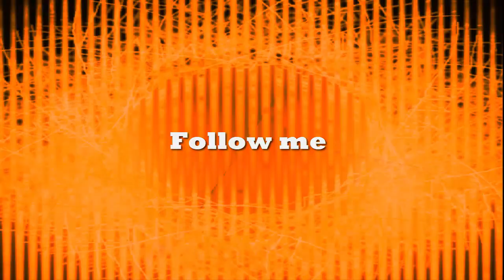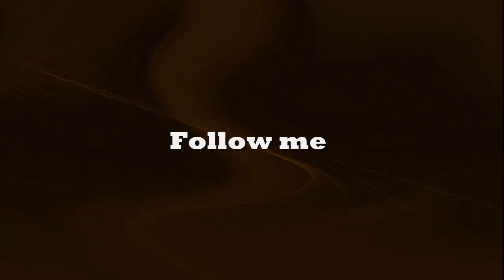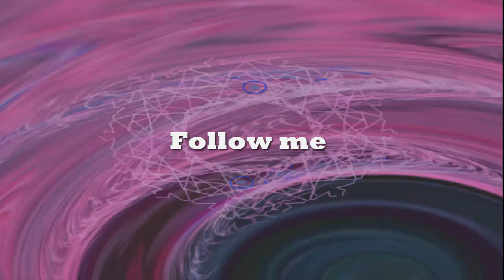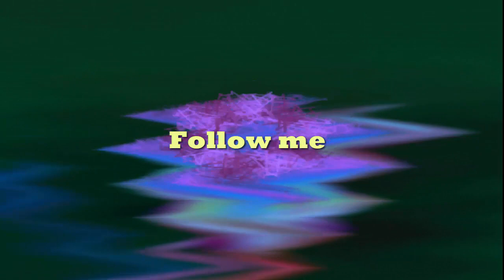Crie sua própria música/ Music Maker Jam.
Com a aplicação de música gratuita MUSIC MAKER JAM para Windows poderás criar de forma divertida as tuas próprias faixas.